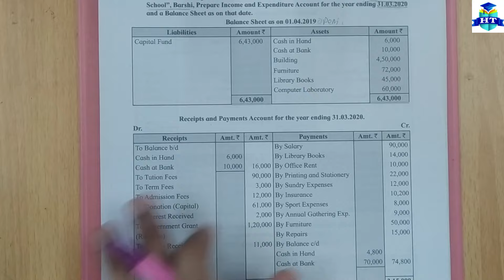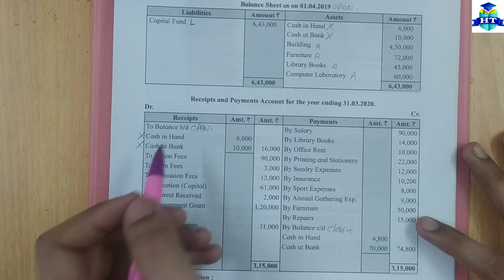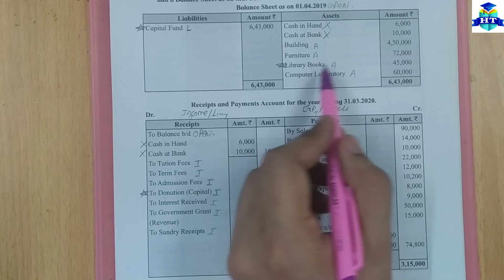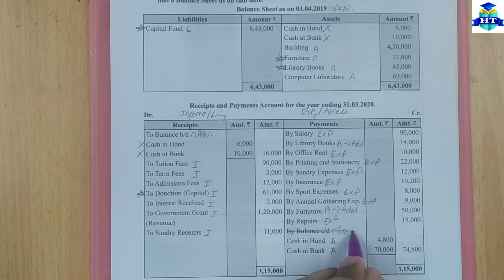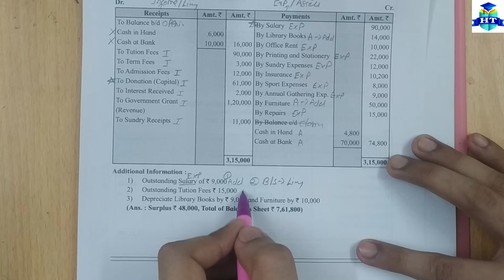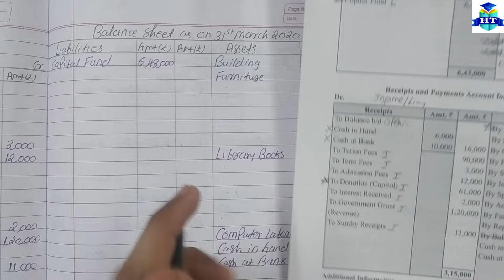Not for Profit Concerns | Practical Problems Q.11 | Page No. 121 | Chapter 2 | Class 12 | Hemal Sir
Account of Not for Profit Concerns | Practical Problems Q.11 | Page No. 121 | Chapter 2 | Class 12 | Hemal Sir |

| Thanks |